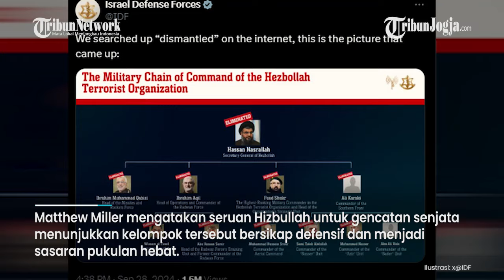AS CIBIR HIZBULLAH, INGIN GENCATAN KARENA HABIS DISERANG ISRAEL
Juru bicara Kementerian Luar Negeri Amerika Serikat (AS), Matthew Miller, mengomentari seruan Wakil Sekretaris Jenderal Hizbullah, Naim Qaseem.

Diketahui, Naim Qaseem mendukung upaya parlemen Lebanon untuk mendorong gencatan senjata Hizbullah dan Israel.

Matthew Miller mengatakan Hizbullah berada dalam posisi yang tertekan setelah Israel melakukan serangan udara skala besar di Lebanon sejak Senin (23/9/2024).

Sumber: Tribunnews.com

Editor video : Suluh Prasetya Aji
Narator : Noristera
Editor Naskah : Yoseph Hary W
Produser : Ribut Raharjo
(JEK)